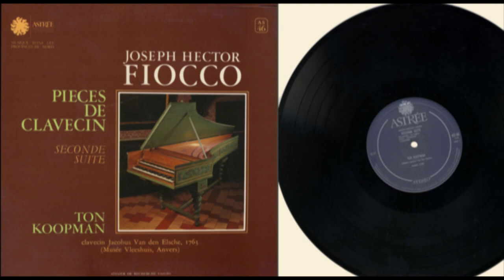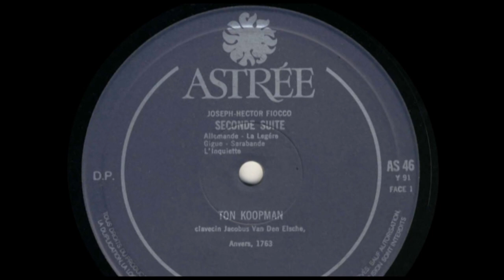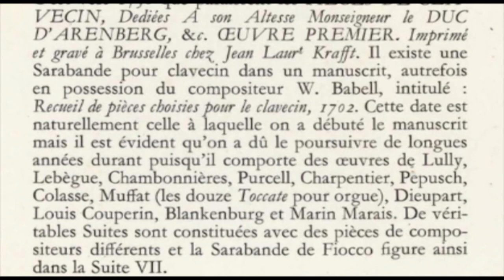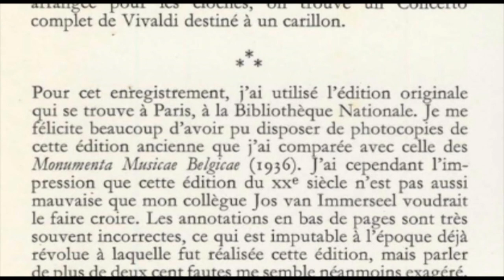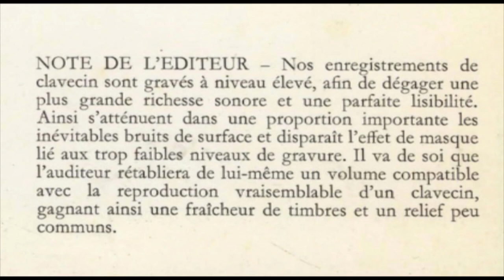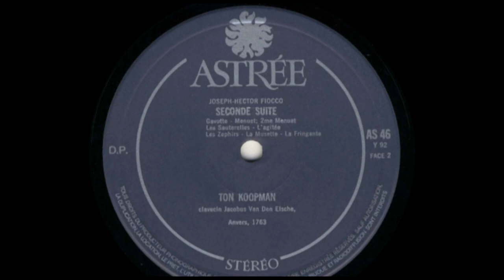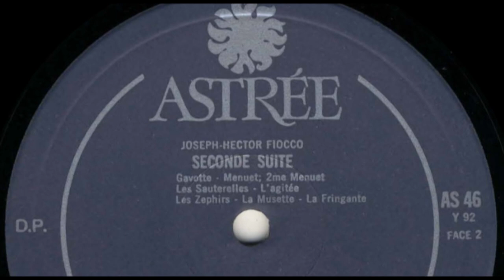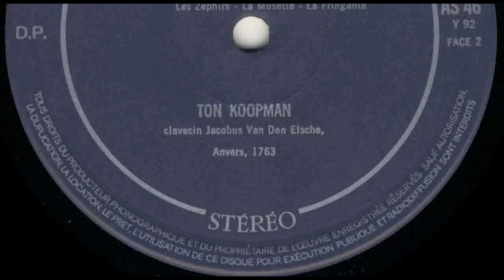Ton Koopman (harpsichord) Joseph Hector Fiocco, Pièces de clavecin, seconde suite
Released 1979 by Astrée AS 46
Clavecin Jacobus Van den Elsche, Anvers 1763, par courtoisie du Musée Vleeshuis à Anvers
Enregistrement effectué au Musée Vleeshuis à Anvers, en novembre 1978, par les soins de Sonart, Milano (Dr. Thomas Gallia et Paul Déry).
Réalisation graphique: Club Gutenberg, Chambray-lès-Tours.
Document: Le clavecin Van den Elsche utilisé pour cet enregistrement. Photo : Max Schneider, Anvers.
Production: Michel Bernstein.
Atelier de recherche Valois

Face A
SECONDE SUITE
00:00 Allemande. moderemt
04:49 La Legére
07:29 Gigue. legerement
10:18 Sarabande. tendrement
13:48 L'inquiette. Rondeau

Face B
21:25 Gavotte. gayement
24:20 Menuet; 2me Menuet
28:15 Les Sauterelles. moderment & lié
30:26 L'agitée. Rondeau
34:40 Les Zephirs. Rondeau
37:00 La Musette. tendrement
40:41 La Fringante. gayement

PIECES DE CLAVECIN, Dédiées A son Altesse Monseigneur le DUC D'ARENBERG, &c.&c.
Composées par JOSEPH HECTOR FIOCCO, Maitre de Musique de l'Eglise, Cathedrale d'Anvers, et cy devant Vice Maitre de la Chapelle
Royale de Brusselles, oeuvre premier

JOSEPH-HECTOR FIOCCO est issu d'une famille de musiciens
originaire de Venise où son père, Pierre-Antoine,
avait vu le jour vers 1650. On ne sait pas exactement à
quelle époque et dans quelles circonstances PierreAntoine
a émigré à Bruxelles qu'il ne devait plus guère
quitter et où il devait mourir en 1714. C'était un compositeur
respecté qui a laissé une oeuvre modeste. La première
composition que l'on connaisse de lui est un
prologue, écrit en 1681, pour l'opéra Alceste qui fut
joué à Hanovre, mais il est difficile de savoir si PierreAntoine
a assisté à la représentation. Toujours est-il
que, peu après, il habite Bruxelles où il épouse Jeanne de
Laetre le 22 octobre 1682. Son fils et successeur JeanJoseph
(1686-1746) sera l'un des enfants de ce premier
manage.
En 1691, Pierre-Antoine Fiocco publie les Sacri Concerti
a una e più voci, con instrumenti e senza, chez Aertssens à
.Anvers et chez le célèbre imprimeur de musique à
Amsterdam, Etienne Roger. Tout le reste de son oeuvre
nous est parvenu en manuscrits ou en copies: des motets,
des messes, quelques oeuvres profanes et une Sonate à 4.
Bien qu'il se qualifie de maître de chapelle à la Cour
ducale sur le frontispice des sacri Concerti, Pierre-Antoine
ne sera nommé « lieutenant de musique », c'est-à-dire
vice-maître de chapelle, qu'en 1696. Et il lui faudra
attendre jusqu'en 1703, année de la naissance de JosephHector,
pour mériter enfin le titre depuis si longtemps
convoité. En 1694, il avait inauguré l'Opéra du quai au
foin avec les fonctions de directeur artistique et chef
d'orchestre, Paolo Bombarda étant le directeur chargé
de l'administration et des affaires. C'était l'usage à
l'époque, aux Pays-Bas, de donner des opéras français
et notamment ceux du célèbre Monsieur de Lully.
En bon commerçant, soucieux de plaire, Pierre-Antoine
compose des prologues pour les tragédie~ représentées,
à la gloire du gouverneur des Pays Bas méridionaux,
Maximilien Emmanuel de Bavière. En 1699, il donne
une pastorale, Le Retour du Printemps, dédiée au Prince
de Vaudémont; en 1700 un ballet pour le roi d'Espagne
Philippe V.